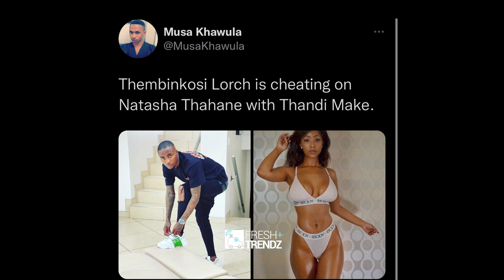Meet The Lady Thembinkosi Lorch Is Cheating With On Natasha Thahane 💔